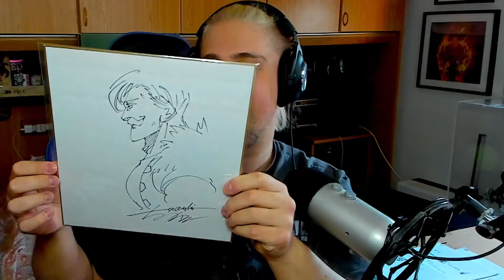È ARRIVATO IL PEZZO CHE PIÙ DESIDERAVO AVERE NELLA MIA COLLEZIONE!!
500 LIKE PER QUESTO VIDEO VERAMENTE STRAORDINARIO SE VOLETE UN PROSSIMO EPISODIO ANCORA PIÙ SPECIALE, VI RINGRAZIO COME SEMPRE E... ELLETSEGOOO BOYSSS!!! ;)

●▬▬▬▬▬▬ SOCIAL NETWORK ▬▬▬▬▬▬●